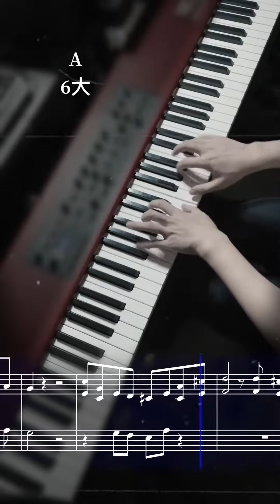恰恰风格键盘节奏